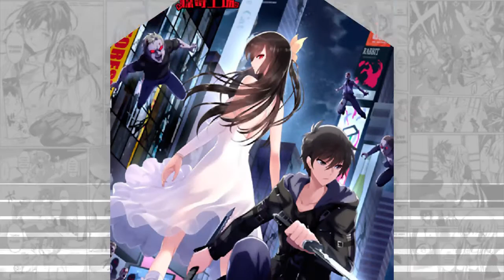Virus Girlfriend - Chapter 85 English Sub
|| New Release : Manga | Manhua | Manhwa | Webtoon
|| Alt. titles 我的病毒女友
|| Action,Ecchi,Harem,Horror,Romance,Seinen,Supernatural

DESCRIPTION :
Faced with doomsday, the special power inside Ling Mo was woken up. He found out that he could control zombies. Therefore he could walk through the zombie crowd safe and sound using his power, and eventually he met his beloved girlfriend - Ye Lian, but only to find out that she has already been transformed into a zombie. To help Ye retreive her memories, Ling Mo started his survival in doomsday.